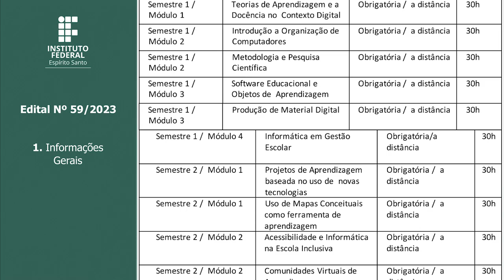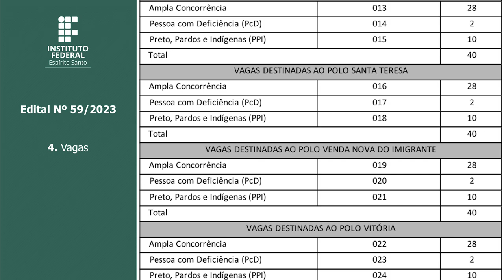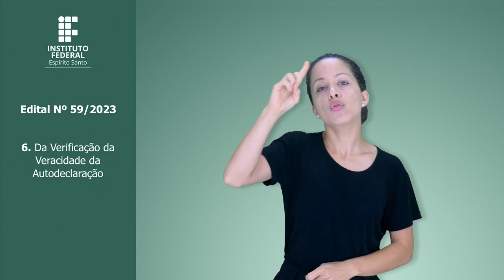Edital 59/2023 -Pós-Graduação Lato Sensu em Informática na Educação na Modalidade EaD do Ifes/Cefor